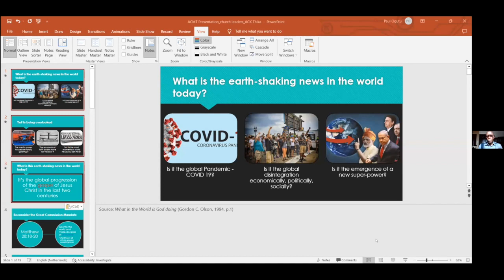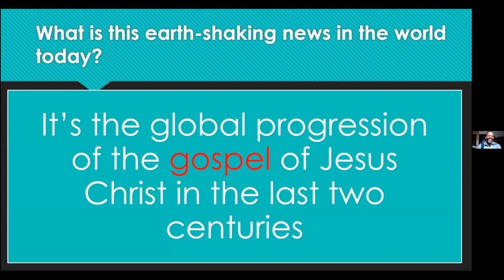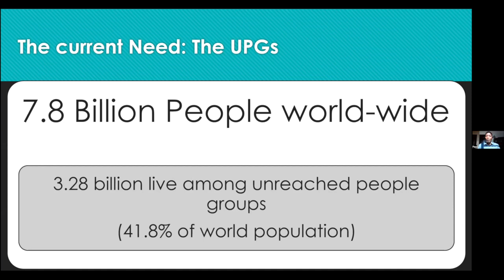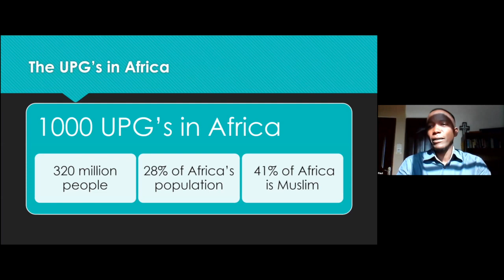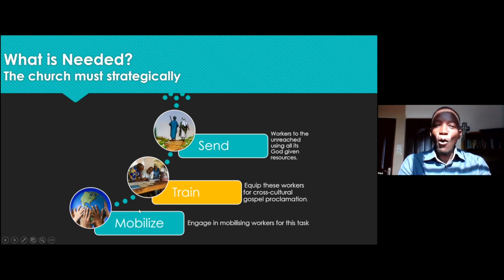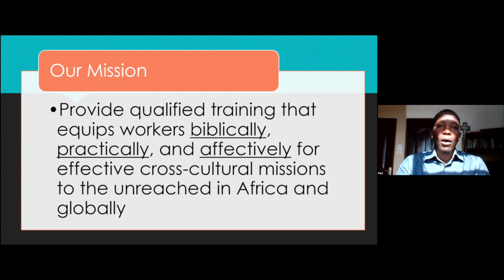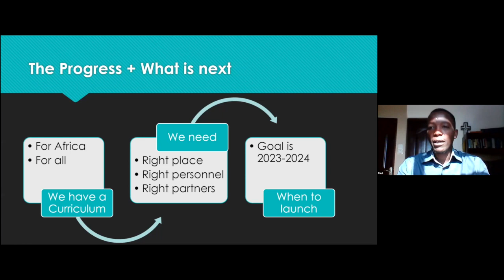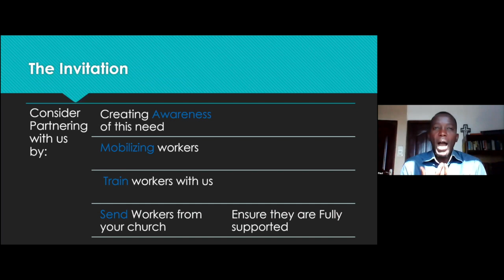Mission & Me A.C.K. Thika 2023 on 'WEC MTC Kenya'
Session 10(Feb 20, 2023): 'WEC MTC Kenya' by Paul Ogutu